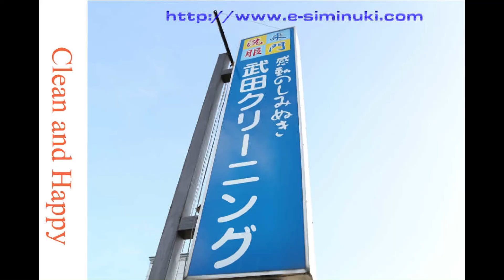襟の黄ばみ 汗染み その他の染み シミ抜き クリーニング